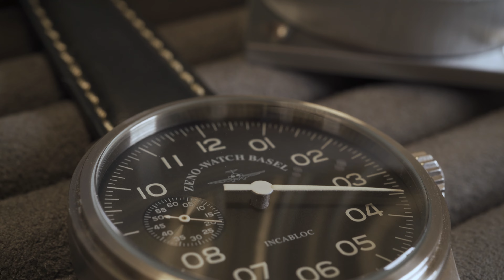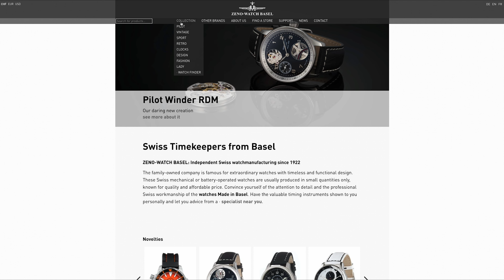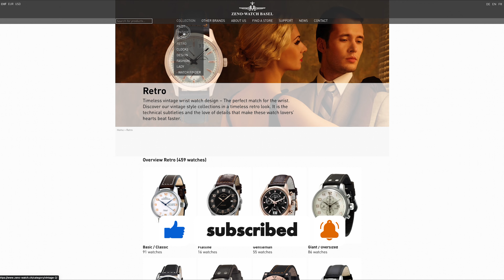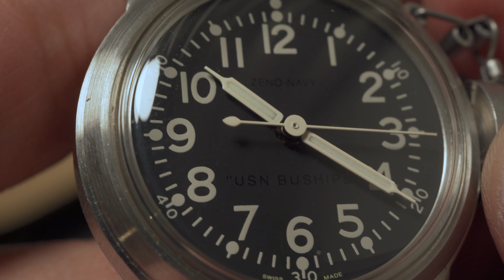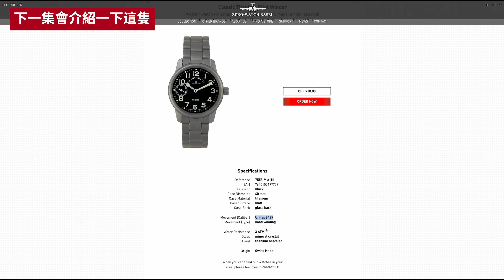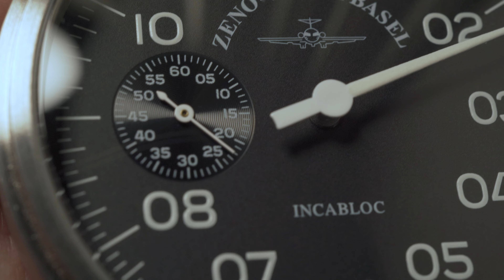Zeno Ep1. 毒片，慎入，好過癮的小眾瑞士牌子，手上鏈，6497，飛行員錶款，多款到嚇親呀，Zeno-Watch Basel, I love this brand so much ! 😍😍😍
如果大家對Zeno腕錶感興趣，可以到以下4個地點觀看實物：

1. Zeno Basel watch showroom - PopFather.co

2. SometimesLab (Kwun Tong)

3. The Watchrobe (Mong Kok)

4. Timeshop (Sham Shui Po)

5. Bi-Timepieces (Macau)

以及到 ByWatching.com 選購部分Zeno款式

多謝收看Watch CataVlog！暫時Channel仍然獨立制作單位，我們的理念在於推廣鐘錶文化，不分平貴，只要是有趣好玩的手錶，一樣會介紹。

[  自家錶帶牌子 CayCan&Co. ] 🎊🎊🎊
另外，我們也有自家錶帶牌子 CayCan&Co.，還未了解的可以觀看以下介紹影片：
或者直接到以下網站選購，每一次更換錶帶都好像為手錶重生一樣：

如果想聯繫我們，關於任何鐘錶以內的內容，歡迎PM，或以下其他聯紹方式：